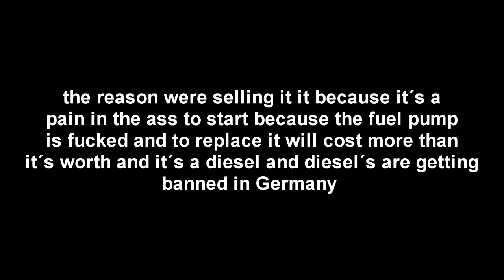R I P Our Car